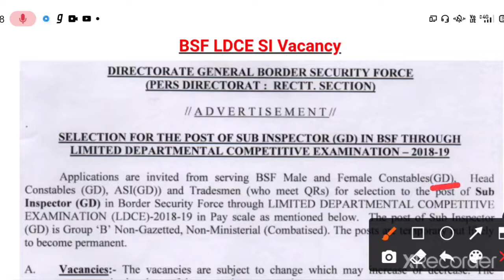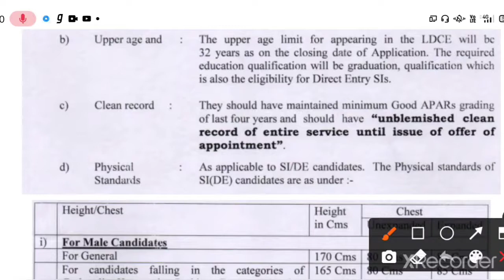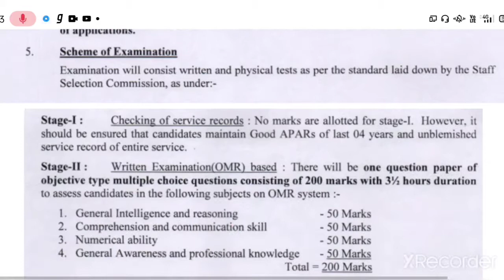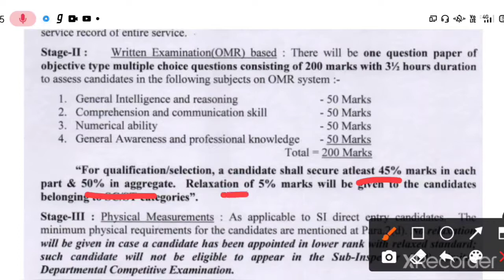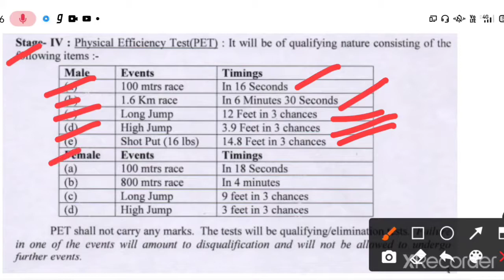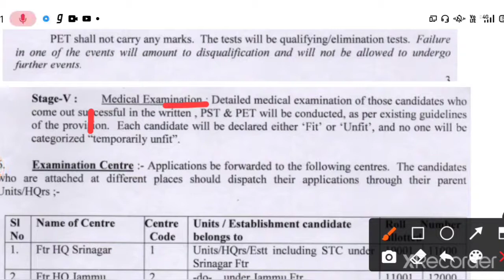bsf departmental exam/ldce Si/ sscgd ldce si kaise bne/sscgd ssb cisf si